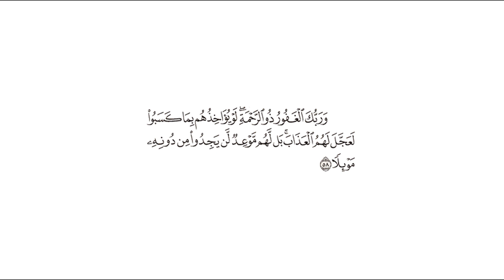تفسير: سورة [الكهف : 58]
التفسير الميسر: ( 58 ) وربك الغفور لذنوب عباده إذا تابوا، ذو الرحمة بهم، لو يعاقب هؤلاء المعرضين عن آياته بما كسبوا من الذنوب والآثام لعجَّل لهم العذاب، ولكنه تعالى حليم لا يعجل بالعقوبة، بل لهم موعد يجازون فيه بأعمالهم، لا مندوحة لهم عنه ولا محيد.